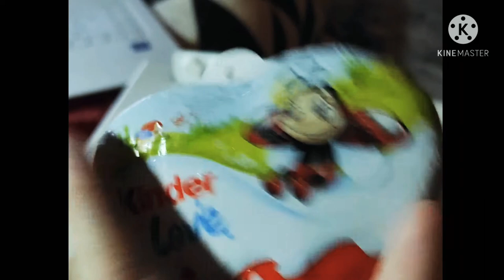SPECIALE SAN VALENTINO ❤️COME ABBIAMO FESTEGGIATO? SAREA 💗✨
👑 ALIEXPRESS LISTA DEI DESIDERI